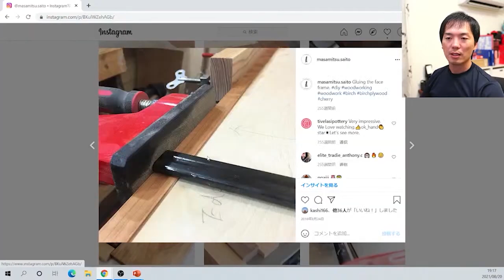山桜無垢の踏み台を2500円以下でDIYする！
山桜の無垢材を使った踏み台を作りました。できるだけ電動工具を少なくして作りやすくなるように工夫しました。材料費はたったの2500円！それでいて硬木のガッチリした踏み台に仕上がります。山桜は硬く強いので細くて薄い材料でも強度抜群です。そういう意味でツーバイフォーや針葉樹林を使った踏み台とは違った、線の細い見た目を実現できます。

無料図面はこちらからダウンロードできます

関連道具(Amazonアソシエイト利用　皆様に負担はありません)
■のこぎりパネルソー導突硬木240：
■マーキングポンチ新潟精機 SK ：
■コンビネーションスコヤ：
■HiKOKI(ハイコーキ) 旧日立工機 コードレスドライバドリル FDS12DAL(2ES)：
■タイトボンド：
■ペーパーホルダー：
■サンドペーパー：
■オイル塗装：

より詳細なレッスン動画は下記リンクからご覧いただけます(サブチャンネル)

よりよい動画制作を継続するためにチャンネルサポートをお願いします
Amazonウィッシュリスト：